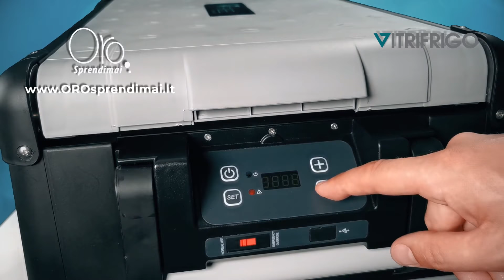Automobilinis šaldytuvas VF35P Vitrifrigo (apžvalga - unboxing)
Automobilinio šaldytuvo Vitrifrigo VF35P apžvalga. Italų kompanijos VitriFrigo mobilūs šaldytuvai efektyviai atšaldo sudėtus maisto produktus. Automatinė temperatūros palaikymo sistema užtikrina reikiamą vidaus temperatūrą. Šie VitriFrigo automobiliniai šaldytuvai naudojami tokiose vietose, kur nėra galimybės sumontuoti standartinio šaldymo įrenginio.